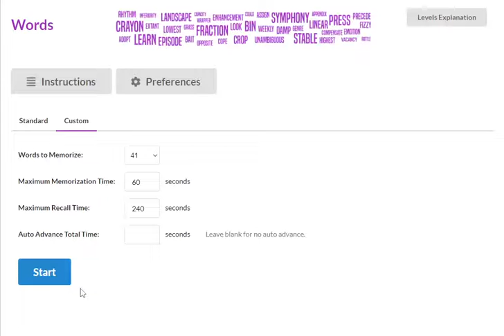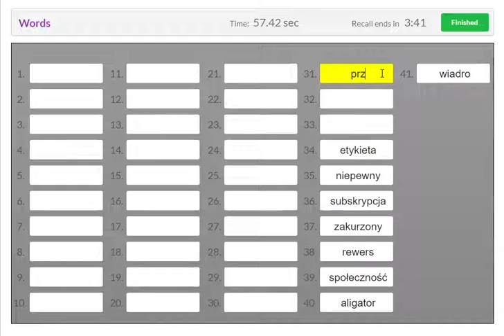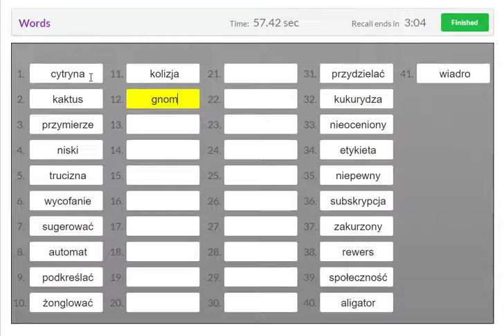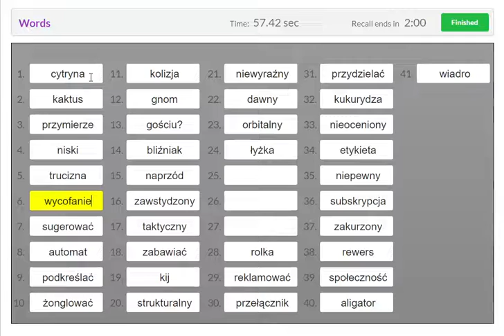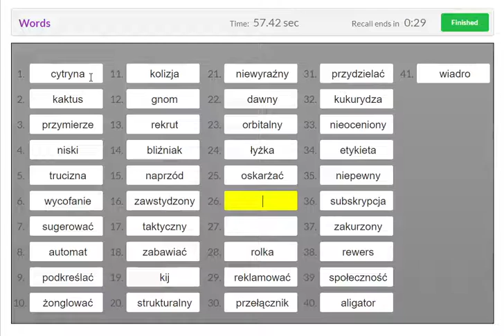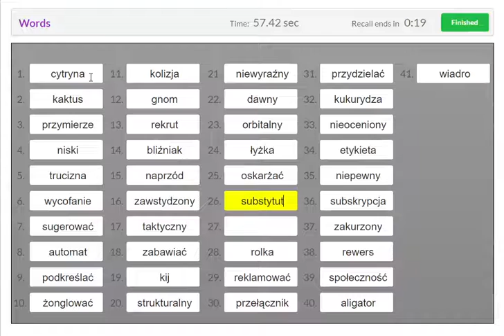36 words memorized in 57.42s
pb :D